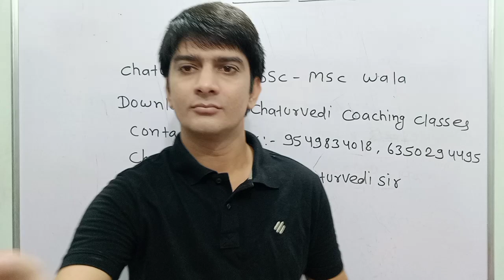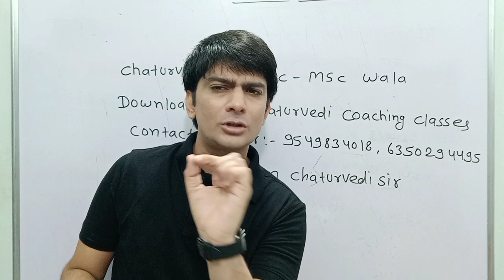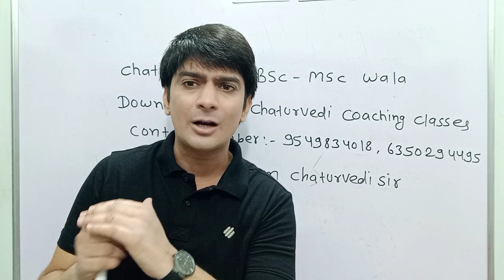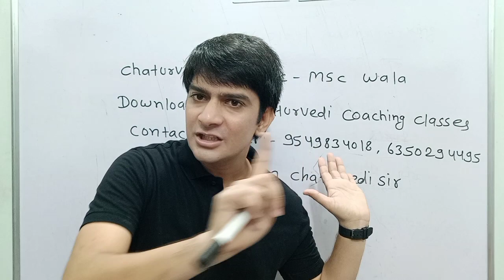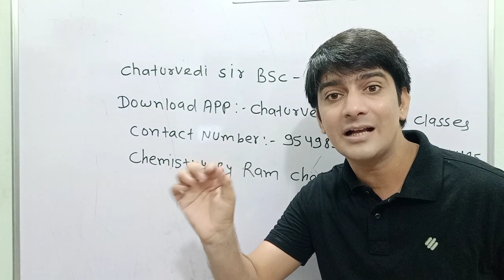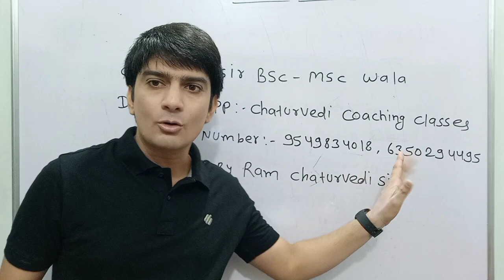All Universities M.SC. New Batch Session 2023-24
Hello Students